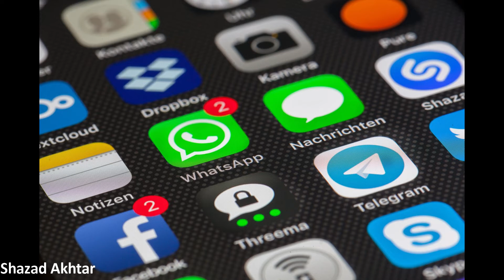The day the earth cracked & crashed | A strange story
Cracking - a new phenomenon where countries or part of a continent simply crack and drift and sometimes crash into another country.
Here, Cairo crashes into Northern Devon in the southwest of England.